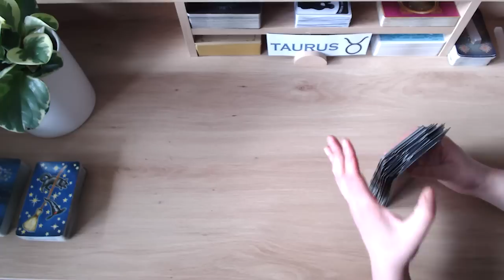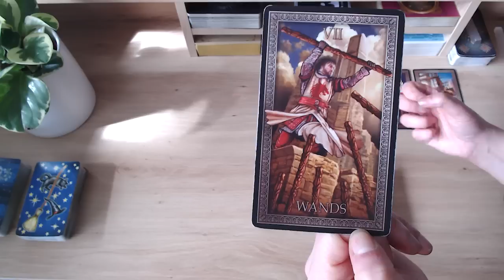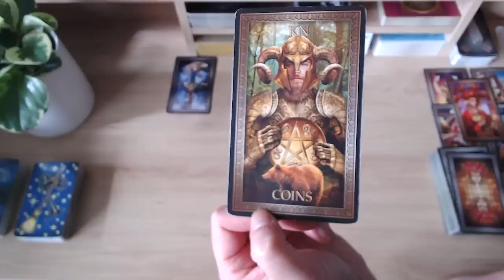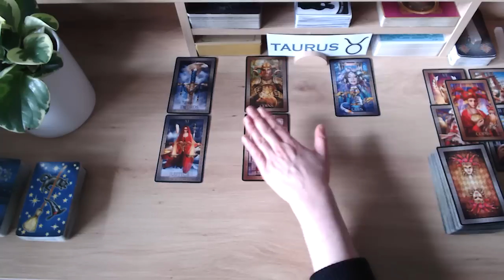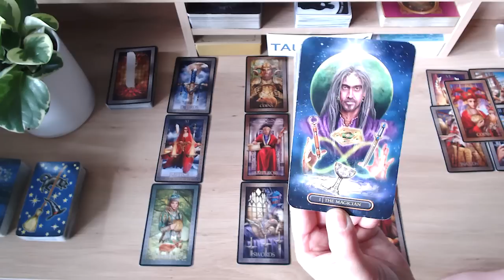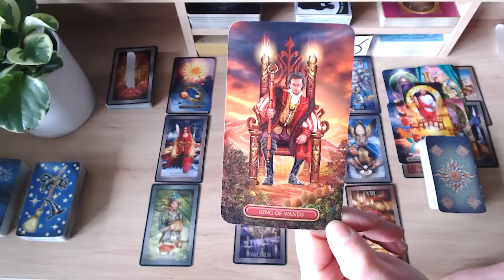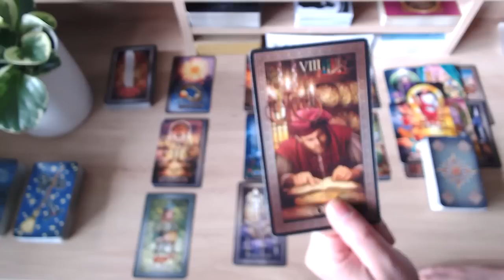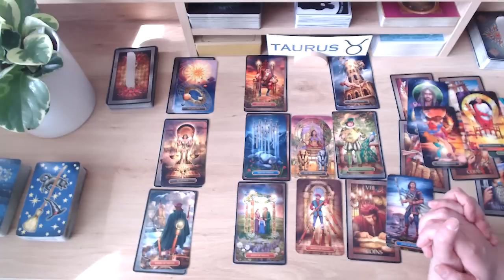❤️ TAURUS ♉️ PLANNING TO REACH OUT & TALK 🗣 ABOUT PAST MISTAKES 💘THEY WANT TO WIN YOU BACK!💗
💘 HI TAURUS AND WELCOME TO YOUR WEEKLY LOVE READING 💘

Available to download and save onto your phone or computer.
Let's dive a LOT DEEPER into your person's true thoughts and feelings about you and this connection, their intentions, desires, wishes, fears, actions, outcome and advice moving forward.

I hope the messages bring you peace, love, unity and clarity X

🔮 ABOUT ME 🔮
Welcome to Fifi's Tarot Readings. After 25+ years of doing face-to-face tarot readings, I've decided to go digital, so that I may help and guide a wider audience. As a tarot reader, I'm quick to tap into energies and channel messages from spirit for your highest good so that you can live your best life because you deserve it! Cross watchers are always welcome. No personal readings at the moment.